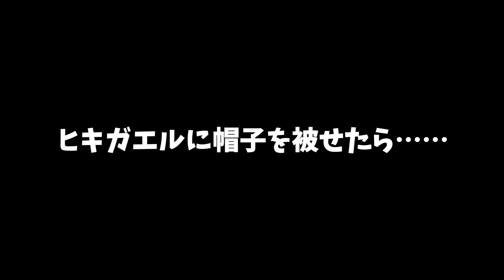ヒキガエルに帽子を被せてみると……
ヒキガエル30匹と暮らしています。
カエル好きな人から苦手な人まで「こんな世界もあるんだ」と興味を持っていただけたら幸いです！

ヒキガエルたち
・おやびん（♂）年齢不詳。たぶん5歳以上。最年長。
・めんちゃん（♀）年齢不詳。多分4歳。
・ちび（不明）2歳。
・その他ヒキガエル27匹→2021年おたまじゃくしから子ガエルへ成長。

The daily life of the toads raised at home is uploaded to YouTube.
The toad is azumatoad, a native species of Japan.
We raise a total of 30 toads, 3 adults and 27 children.
I want many people to know the charm of the expressive and lovely toad.

飼い主によるメインチャンネルはこちら！（主にバス釣り動画です）